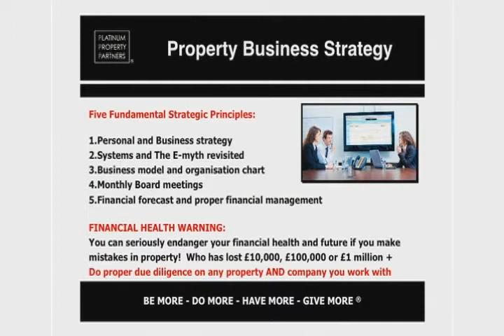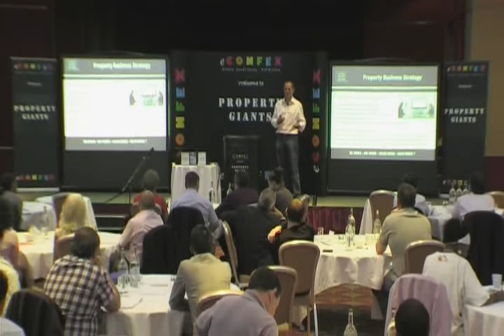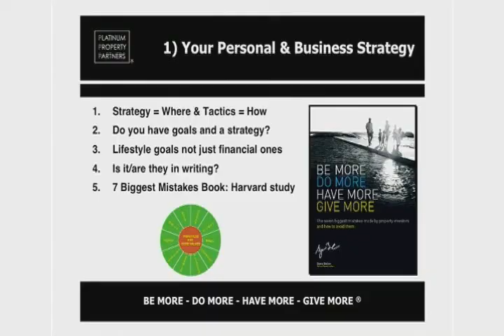Steve Bolton Property Platinum Partners speaking at Property Giants EConfex Event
8 top UK Property gurus share the stage at the Property Giants Event. If you have missed it, do not fret as you can get your hands on footage of the entire event

Steve is an inspirational, unconventional and highly successful entrepreneur and has become one of the UKs leading experts in turning property investors into millionaires in record time. He has a substantial, multi-million pound, profit-producing UK portfolio and a lead interest in international property projects worth more than £50 million.